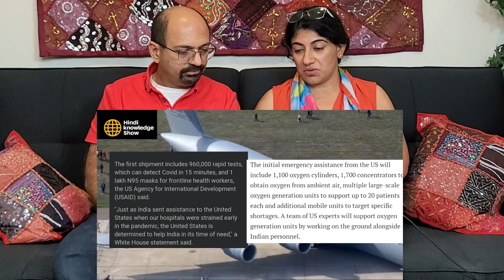C-5 Supergalaxy भारत आ रहा, India USA Relations | Reaction !!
Love & Enjoy!

C-5 Supergalaxy भारत आ रहा | India USA Relations | Reaction !!, C-5 Supergalaxy Reaches India | USA Relations | Reaction !!, U.S. Sends Aid To India Amid Record Rise In COVID Cases, America Helping India In COVID | Reaction !!, Americans React To America Sends Aid To India Record Rise In COVID Cases, American aircraft departs from California with Covid relief supplies for India, Jai Hind On American Boxes